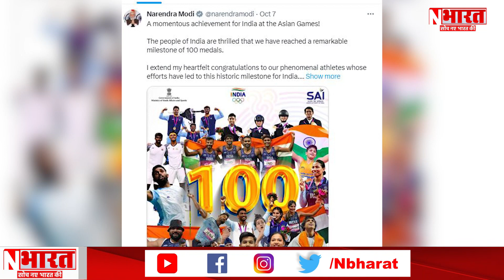इंडिया ने पूरा किया मेडल्स का शतक, PM मोदी ने Tweet कर दी बधाई || Navjosh Bharat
इंडिया ने पूरा किया मेडल्स का शतक, PM मोदी ने Tweet कर दी बधाई